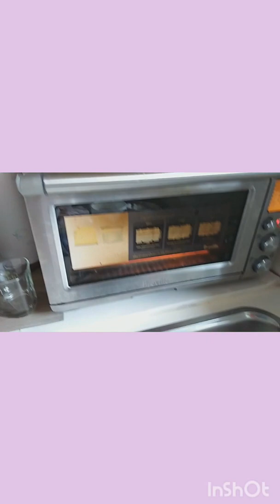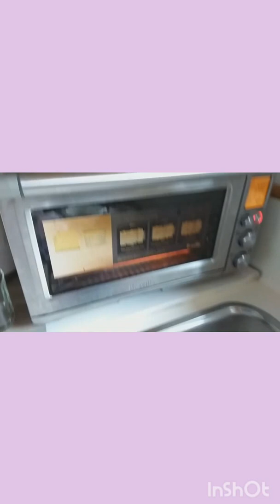Erlinda60 vlog# My Lifestyle Baking Banana Muffins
I love cooking and I always  trying experiment  any food I want to cook , like baking ,
Ingredients:
Banana muffins
3 cups of all purpose flour
100 grms butter
2 banana
1 cup brown sugar
1 cup of milk
1 tspn ,baking soda
3 raw eggs
1 tbsp vanilla
   Pinch of salt
1/4 tsp of Vinegar  optional